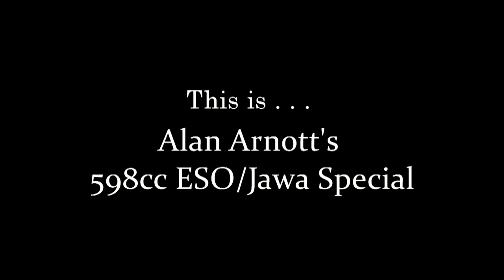Classic Dirt Bikes Alan Arnott's ESO / Jawa Special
The superb looking ESO/Jawa special was built by British bike builder Alan Arnott. Alan did all the modifications and engineering on this machine to have it ready for the 2016 MXDN event held in Northern Ireland in September 2016.